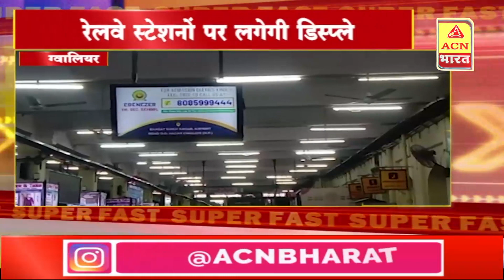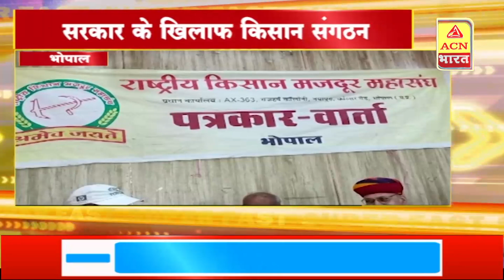मध्यप्रदेश की बड़ी खबरे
ACN Bharat
ACN भारत
Hindi News
MP News
Madhya Pradesh News
TV News
Political News
Politician News
RJ News
Rajasthan News